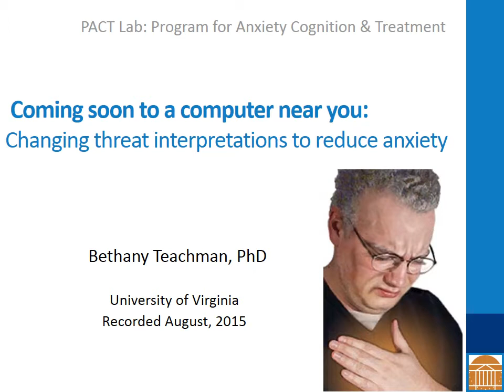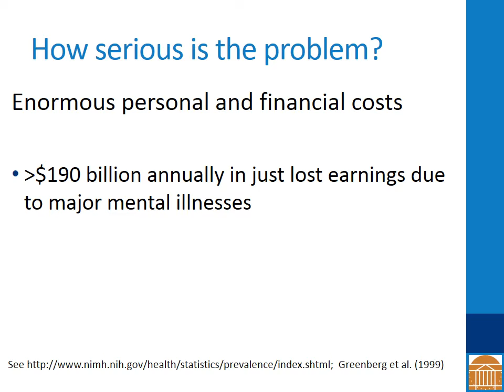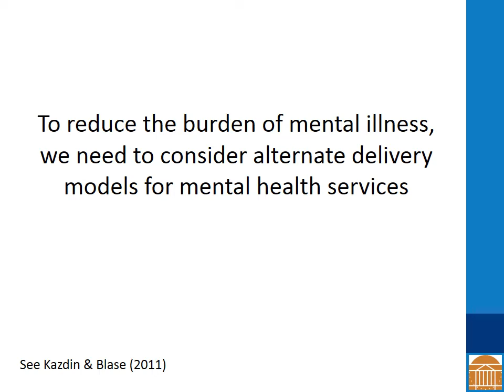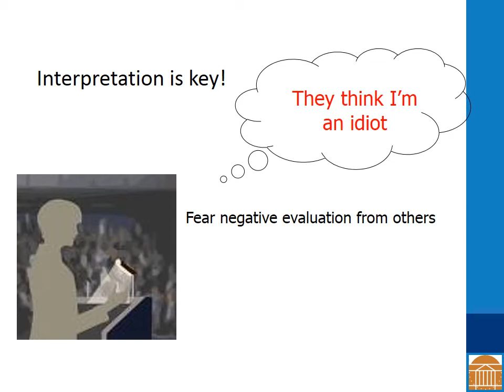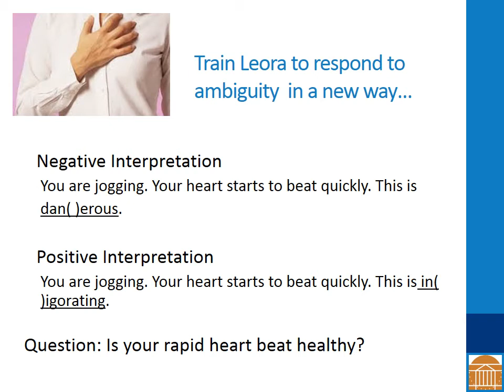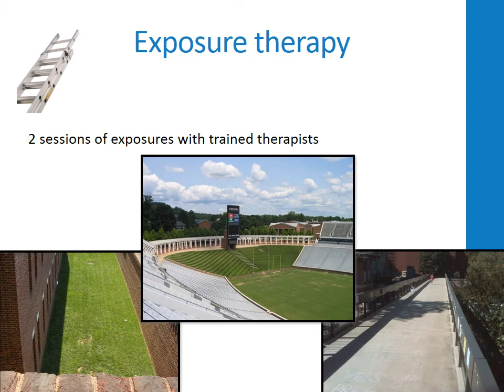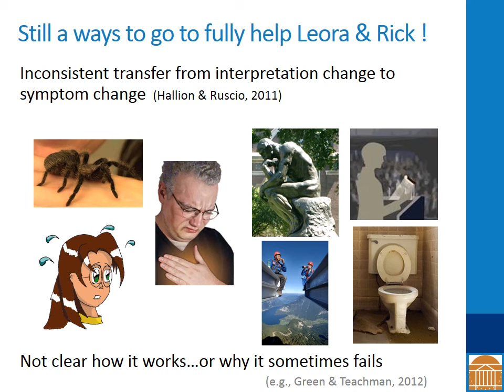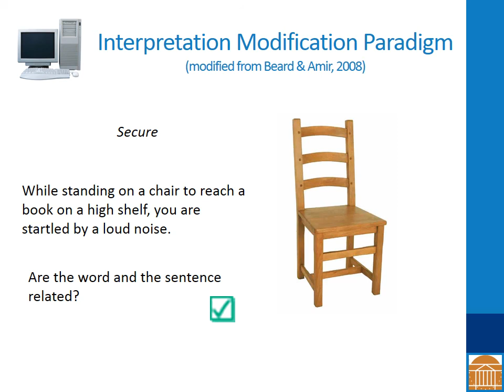SSCP Virtual Clinical Lunch: Change Threat Interpretations to Reduce Anxiety. Dr. Bethany Teachman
As part of SSCP's Virtual Clinical Lunch series, Dr. Bethany Teachman (UVA) offers a talk on Changing Threat Interpretations to Reduce Anxiety